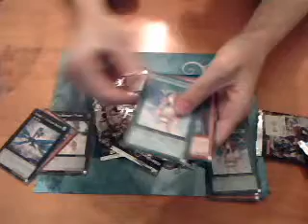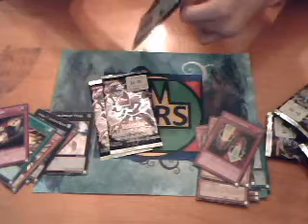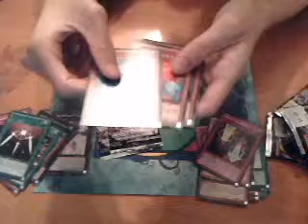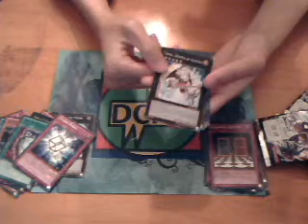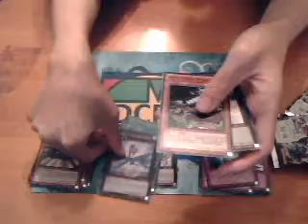DCRS HERO - Best Battle Pack Opening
DC opens up a few Battle Pack booster packs he bought from his locals and reveals what he got in them.